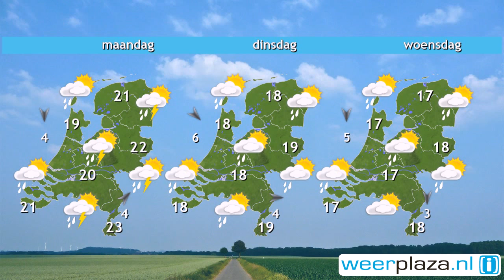Weerbericht zaterdag: Zonnige zaterdag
De zon schijnt volop, alleen in het noordwesten en noorden zijn er meer wolken. Het wordt 21 graden in het noordwesten en 26 graden in het zuidoosten bij weinig wind. In de late avond en nacht trekken een aantal buien, mogelijk met fors onweer, vanuit het zuidwesten over het land. Morgen blijven het westen en noorden gevoelig voor wolken en een enkele bui. Elders schijnt de zon geregeld en is het drukkend warm. Aan zee wordt het 22 tot 24 graden, landinwaarts 27 tot 32 graden. In de avond neemt de kans op onweer toe.